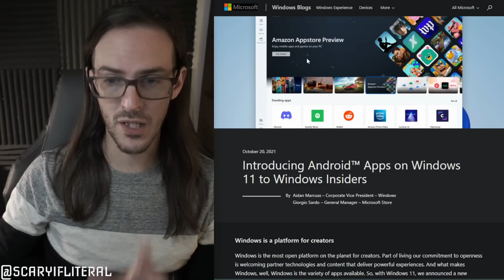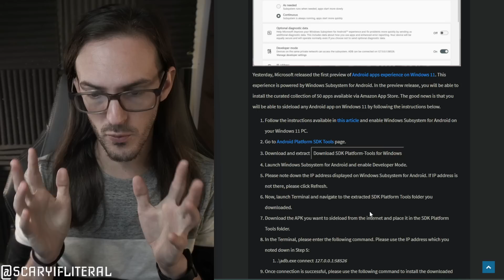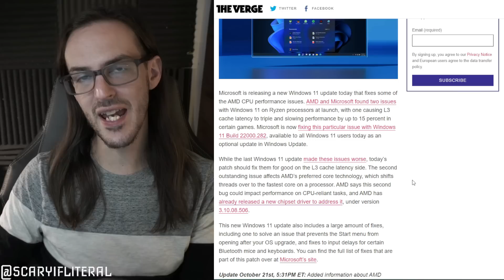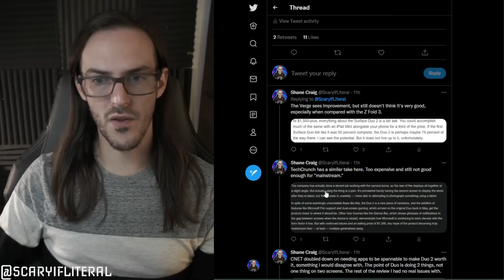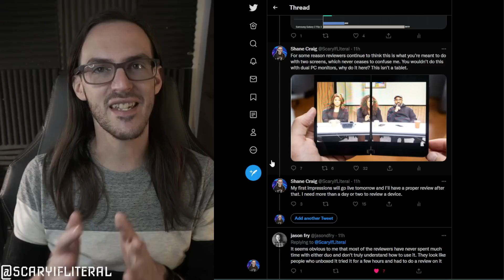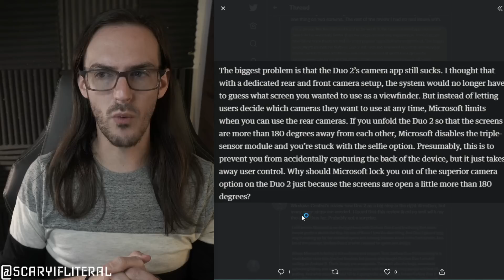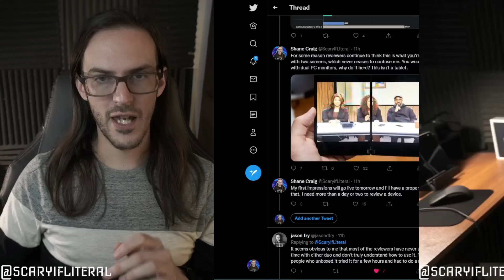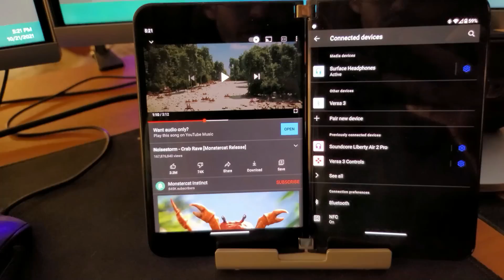Surface Duo 2 review round-up, fixing a BIG Bluetooth issue on Surface Duo 2 | News Radar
intro 0:00
Android apps on Windows 11 0:11
Sideloading on Windows 11 1:36
Ryzen slowdown fixed on Windows 11 2:31
Surface Duo 2 review round-up 3:42
Fixing a Bluetooth issue on Surface Duo 2 9:07